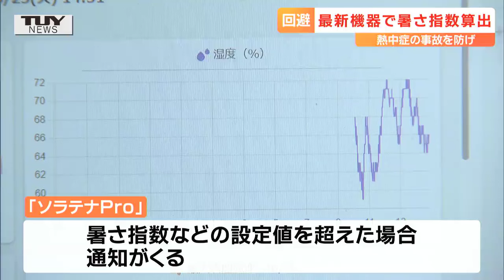熱中症から生徒を守る！最新の気象観測センサーが米沢市内の中学校に！7つの要素を1分ごとに測る、データをスマホでも見られる！ 女子中学生死亡事案を受けて来月からデータ共有（山形・米沢市）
（Nスタやまがた6月25日放送）
去年7月、米沢市の女子中学生が帰宅中に熱中症の疑いで死亡したことを受け、米沢市内の中学校に最新の気象観測センサーの設置が進められています。
詳細はNEWS DIGでも